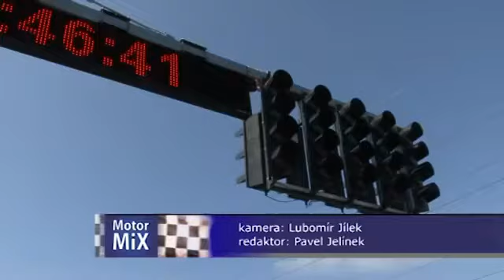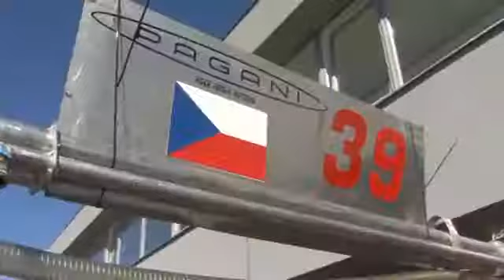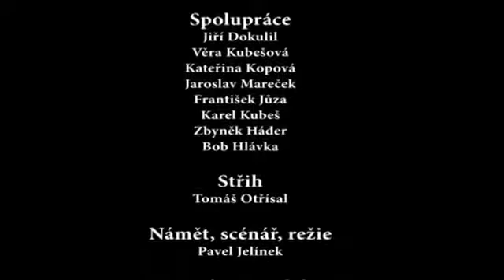Velká cena Slovenska Slovakia Ring 2011